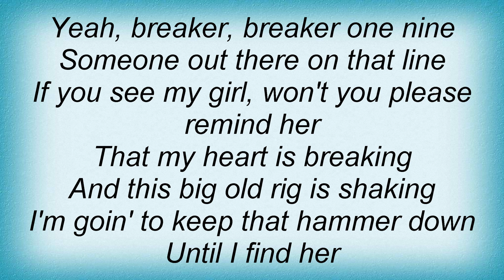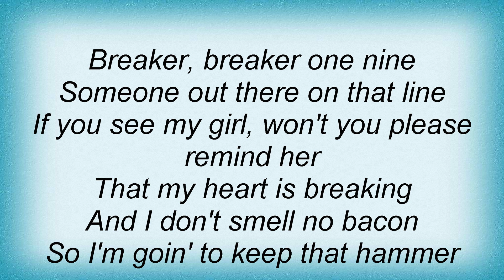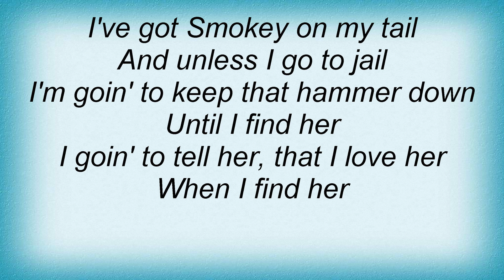Aaron Watson - Breaker Breaker One Nine Lyrics